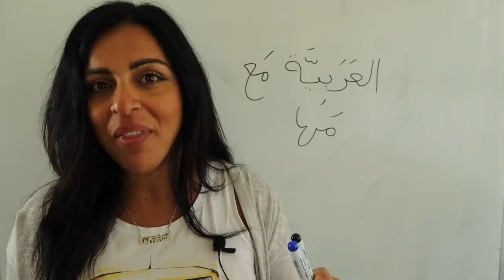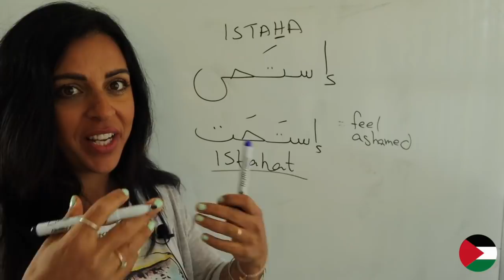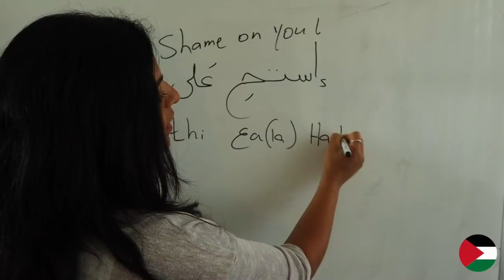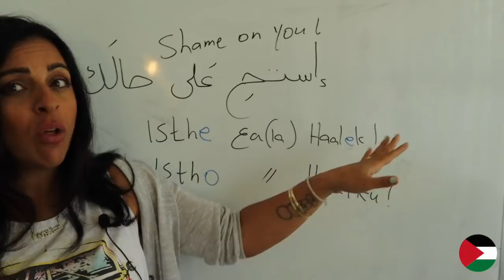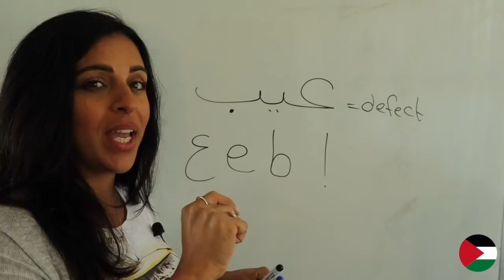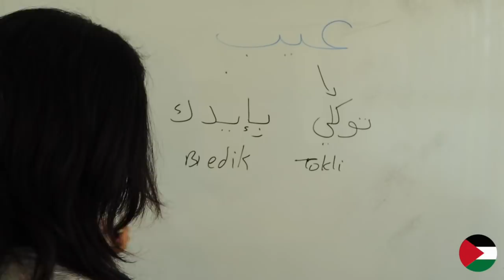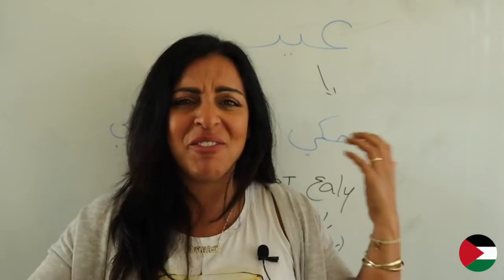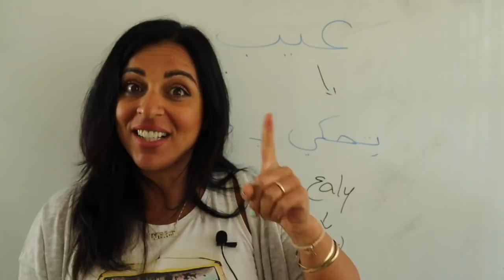SHY, ASHAMED, SHAMEFUL & "SHAME ON YOU" IN PALESTINIAN ARABIC!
HOW TO SAY "I AM ASHAMED", "SHY" AND "SHAME ON YOU" IN PALESTINIAN ARABIC!
This is a complete lesson on how to convey shame using a very unique simple 3 letter word. have you heard it? do you have a similar expression\ word in your language? do you find some of the situations considered shameful also in your culture? share with us below!

MAHA'S ARABIC COURSES - EXCLUSIVELY ONLINE!

Do you want to be a part of an Exclusive Member-only Community?
 I ENABLED MEMBERSHIPS!! LIVESTREAMS & MORE FROM MAHA!